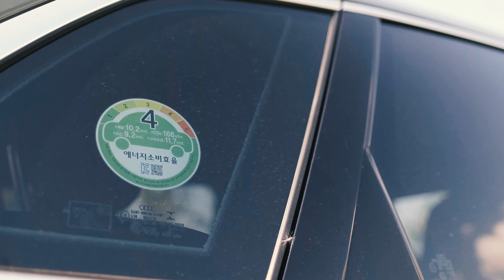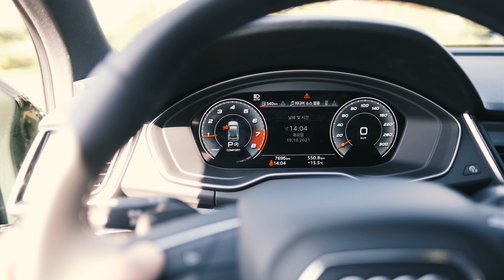'패밀리카로 제격'...아우디 중형 SUV Q5 리뷰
[영상] 아우디 중형 SUV ‘Q5’는 어떤 차?
패밀리카로 제격…싼타페보다 휠베이스 54mm↑

Q5는 소형 Q2, Q3와 대형 Q7, Q8 사이 자리한 중형 SUV입니다. 넓은 실내 공간은 물론 부드럽고 조용한 주행 질감을 제공하죠. 패밀리카로 쓰기에 알맞습니다.

플랫폼은 아우디가 개발한 폭스바겐그룹 MLB입니다. 크기는 길이 4천680mm, 너비 1천895mm, 높이 1천665mm, 휠베이스 2천819mm죠. 국산 중형 SUV 현대차 싼타페와 비교하면 120mm 짧고, 5mm 좁으며, 45mm 낮습니다. 단, 실내 공간을 좌우하는 휠베이스는 54mm 깁니다.

1, 2열 모두 넓고, 특히 2열은 넉넉한 무릎·머리 공간을 제공합니다. 트렁크 기본 적재 용량은 520L. 40:20:40 비율로 접히는 2열 시트를 모두 활용하면 부피가 큰 짐도 무리 없이 싣고 나를 수 있는 공간이 펼쳐집니다.

실내에 장착된 12.3인치 디지털 계기판, 10.1인치 터치스크린은 차의 각종 정보를 보기 좋게 전달합니다. 이 가운데 10.1인치 터치스크린은 깔끔한 그래픽 디자인과 빠른 반응 속도는 물론, 애플 카플레이·안드로이드 오토를 무선 지원합니다.

3스포크 다기능 스티어링 휠은 열선을 포함하고, 스마트폰 무선 충전 기능은 기어 레버 바로 뒤에 넓게 자리합니다. 가죽·플라스틱 등 마감 소재는 평범하지만 패널과 패널이 오차 없이 맞물린 조립 품질은 뛰어납니다.

외관은 넓은 그릴과 매트릭스 LED 헤드램프 그리고 5스포크 20인치 휠 등으로 멋을 냈습니다.

아우디 Q5에 대한 보다 자세한 내용은 영상을 통해 확인할 수 있습니다.